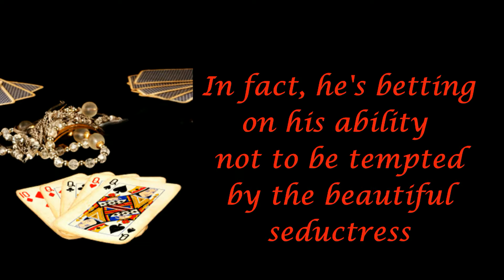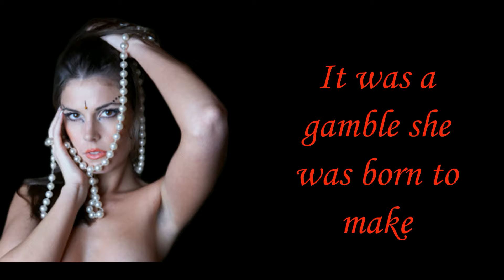Kismet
𝐀 𝐝𝐚𝐫𝐤, 𝐬𝐞𝐝𝐮𝐜𝐭𝐢𝐯𝐞 𝐬𝐡𝐞𝐢𝐤𝐡 𝐰𝐢𝐭𝐡 𝐚 𝐭𝐨𝐫𝐭𝐮𝐫𝐞𝐝 𝐩𝐚𝐬𝐭 𝐟𝐢𝐠𝐡𝐭𝐬 𝐭𝐨 𝐜𝐨𝐧𝐭𝐫𝐨𝐥 𝐡𝐢𝐬 𝐨𝐛𝐬𝐞𝐬𝐬𝐢𝐨𝐧 𝐟𝐨𝐫 𝐚 𝐰𝐨𝐦𝐚𝐧 𝐰𝐡𝐨 𝐨𝐟𝐟𝐞𝐫𝐬 𝐡𝐢𝐦 𝐚 𝐰𝐚𝐠𝐞𝐫 𝐡𝐞 𝐫𝐞𝐟𝐮𝐬𝐞𝐬 𝐭𝐨 𝐥𝐨𝐬𝐞.

“…Burns has a charismatic and confident writing style.” — 𝐒𝐚𝐜𝐫𝐚𝐦𝐞𝐧𝐭𝐨 𝐁𝐨𝐨𝐤 𝐑𝐞𝐯𝐢𝐞𝐰

𝐈𝐭 𝐰𝐚𝐬 𝐚 𝐠𝐚𝐦𝐛𝐥𝐞 𝐬𝐡𝐞 𝐰𝐚𝐬 𝐛𝐨𝐫𝐧 𝐭𝐨 𝐦𝐚𝐤𝐞…
Raised in a brothel at a young age, Allegra Synnford quickly learned that survival meant taking charge of her destiny. Now, a renowned courtesan skilled in the pleasures of the flesh, she chooses her lovers carefully—vowing never to be vulnerable to any one man. Until a mesmerizing Sheikh strips that control from her…

𝐖𝐢𝐭𝐡 𝐚 𝐦𝐚𝐧 𝐰𝐡𝐨 𝐰𝐚𝐬𝐧’𝐭 𝐮𝐬𝐞𝐝 𝐭𝐨 𝐥𝐨𝐬𝐢𝐧𝐠.
Sheikh Shaheen of the Amazigh has been hiding from his past for a long time, but not enough to forget how another courtesan made him abandon his life as the Viscount Newcastle. It’s why the yearnings this dangerous temptress ignites within him are so troubling. Worse, thoughts of Allegra pervade every fantasy, threatening to undermine his cover. With old enemies circling, experience tells him he must resist her charms at all cost. In fact, he’s betting on it. That’s a risky wager when it comes to a woman of pleasure. But Allegra has her own reasons for playing games…with a man who can’t afford to lose.

𝐖𝐡𝐚𝐭 𝐡𝐚𝐩𝐩𝐞𝐧𝐬 𝐛𝐞𝐭𝐰𝐞𝐞𝐧 𝐭𝐡𝐞𝐦 𝐢𝐬 𝐊𝐢𝐬𝐦𝐞𝐭